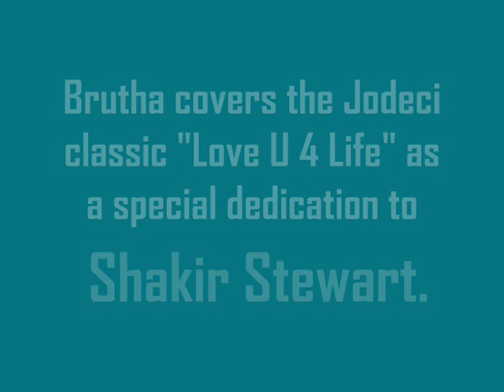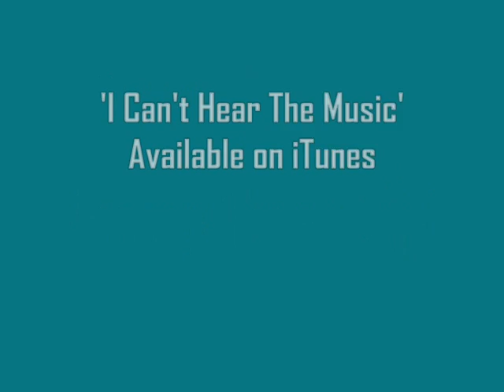Brutha covers Jodeci - Love U 4 Life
Brutha covers this Jodeci classic as a special dedication to Shakir Stewart.